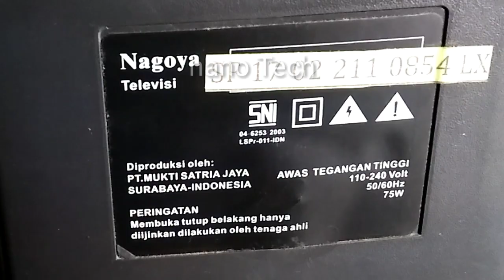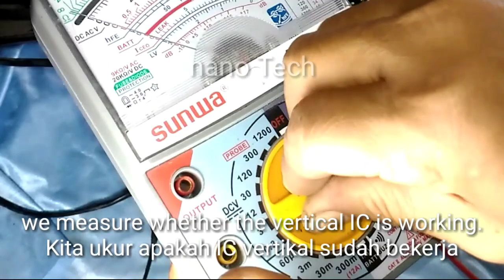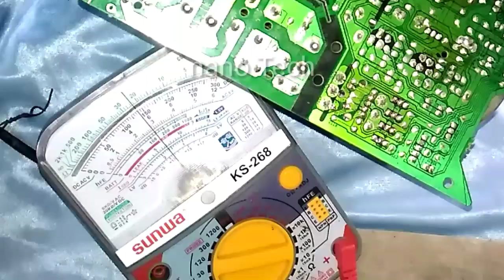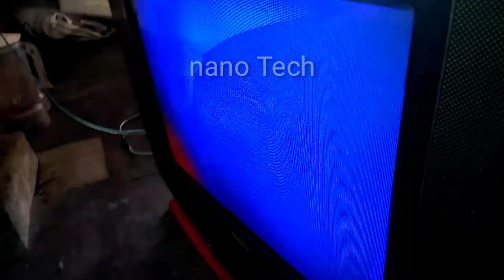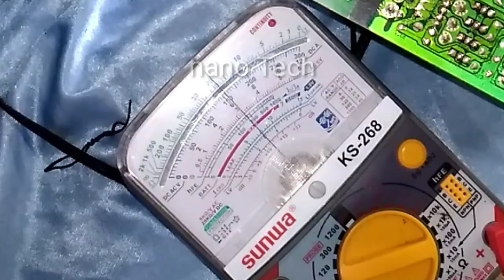HOW TO FIX HORIZONTAL LINE TV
how to fix the horizontal line,
how to fix horizontal line on laptop screen,
how to fix horizontal line on monitor,
how to fix horizon line in photoshop,
how to fix pink horizontal line on laptop screen,
how to repair horizontal line on tv,
how to fix horizontal black line on laptop screen,
how to fix horizontal white line on laptop screen,
how to fix horizontal black line on lcd tv,
how to fix the horizon line,
how to fix horizontal line on led tv,
how to fix horizontal line on tv,
how to fix horizontal line on samsung led tv,
how to fix a horizontal line on laptop screen,
how to fix horizontal black line screen,
how to fix black horizontal line on panasonic plasma tv,